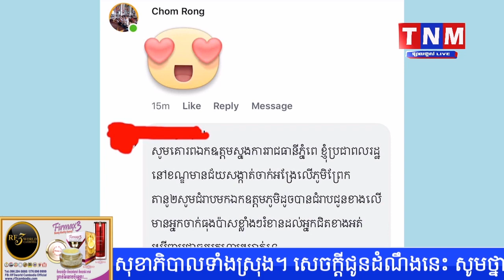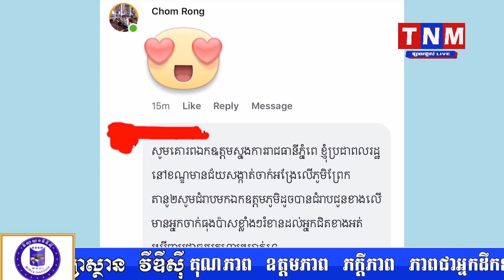ចាក់ធុងបាស់លឺៗផឹកស៉ី រំខានអ្នកជិតខាង ប៉ូលីសចុះមកណែនាំភ្លាមៗ